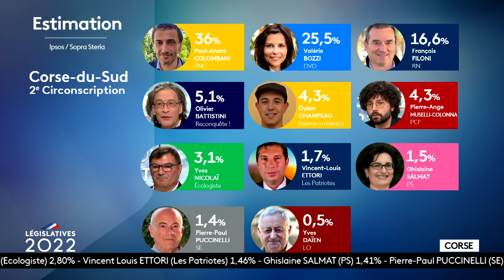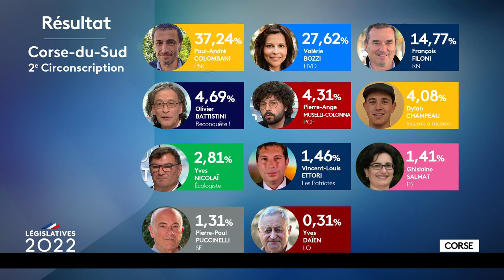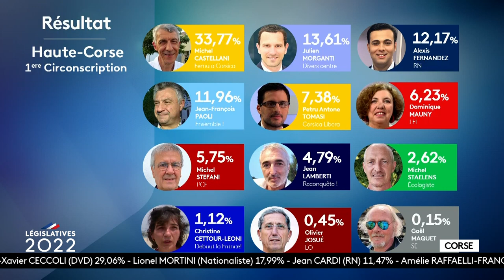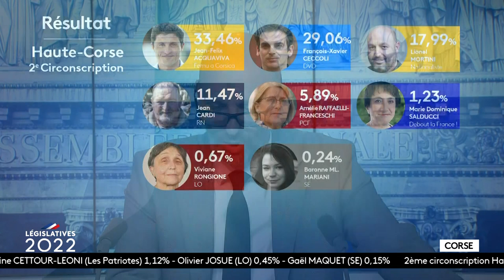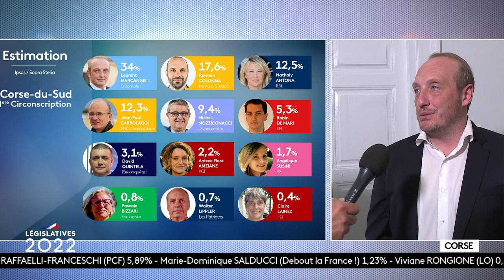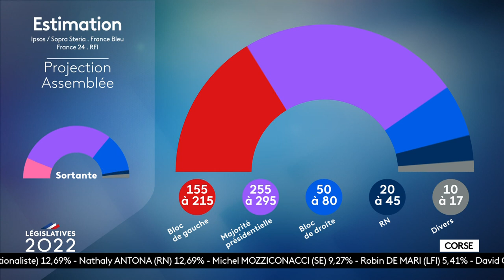Elezzione Legislative : La soirée électorale du 12 juin : 3eme partie.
Elezzione Legislative : La soirée électorale  : 3eme partie.